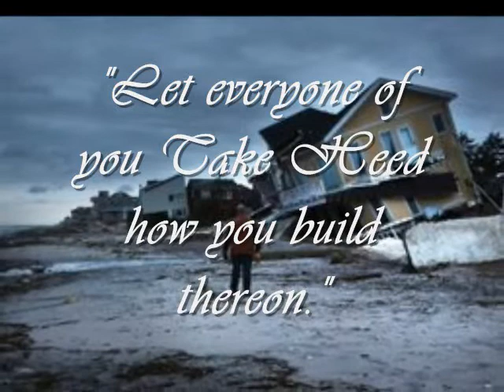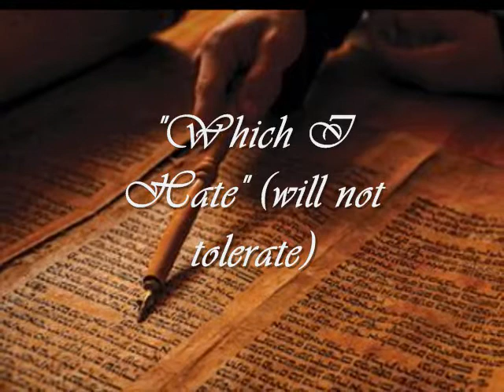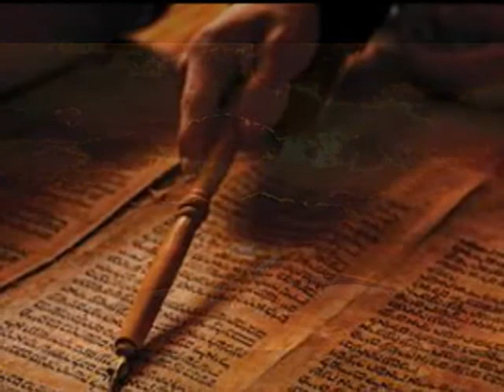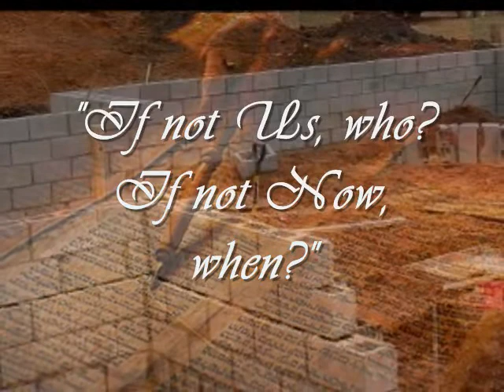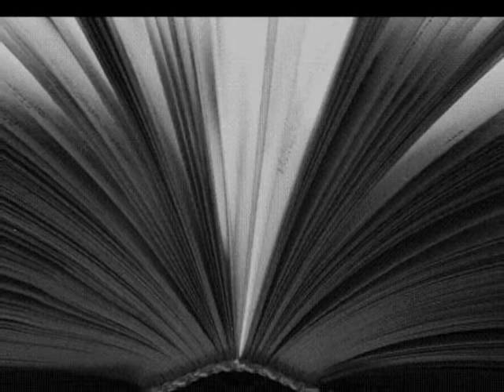HEBREWS CHAPTER 6 - PART 1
CHURCH!  IF NOT US - WHO?  IF NOT NOW -- WHEN?  In Hebrews chapter 6 Paul tells us that if we haven't build on the right doctrinal foundation it is highly questionable whether God will allow us to "Go on unto perfection" (spiritual maturity) because our weak foundation could have the most serious of consequences.

It is not our call, but Gods!